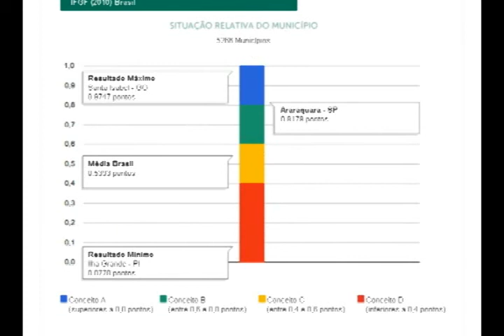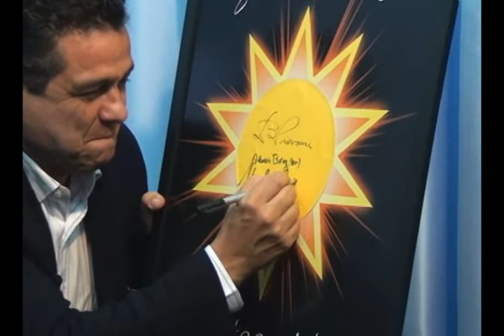Polezze Entrevista - Marcelo Barbieri - Parte 2